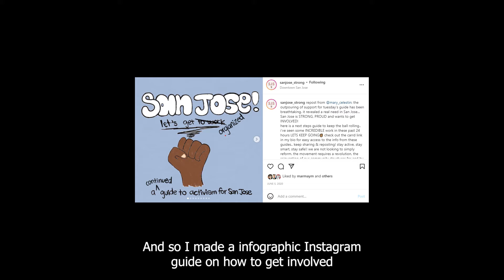Happy Black History Month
As Black History Month comes to a close, we wanted to hear from Black leaders at Sacred Heart and in the larger San Jose community about what Black history means to them. Black History Month is ending, but the celebration of Black joy and Black lives never ends. We will continue to uplift the voices of our Black community all year long.

Book a 1 on 1 with our Social Justice Manager, Lizz,